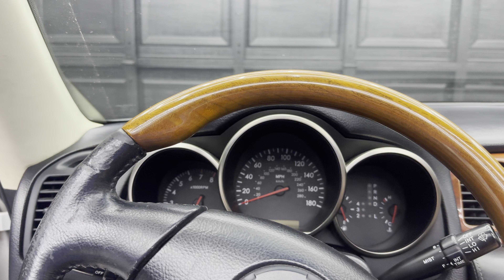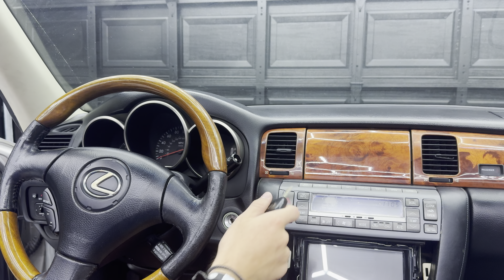$2000 SC430 BUILD PT. 6 - New Wheels & Repairs!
Hello everyone! If you already saw this video I apologize I ACCIDENTALLY DELETED IT lol. In this video we will be going over a few more updates with our $2000 Lexus Sc430 rebuild such as our new wheels and some repairs! We are getting closer to having this all finished for you guys, thank you for your patience and your support!

0:00 - 1:29 INTRO
1:30 - 3:30 ABS MODULE REPLACEMENT
3:31 - 9:43 NEW WHEELS
9:44 - 16:09 UPDATES & TAKING TO MECHANIC

Atlantic Beach Customs
Cars
Custom Cars
Building Cars
Racing
DIY
How To
Vinyl Wraps
Welding
Wrapped Cars
Vinyl Wrapping
For You
For You Page
Lexus Convertible

2002 Lexus SC430
Lexus
SC430
Convertible
Silver cars
Cool cars
V8
Car problems
How to
Wrapping cars
Building cars
Working on cars